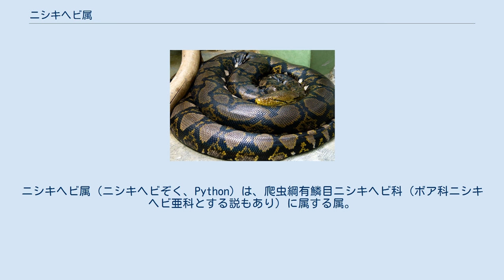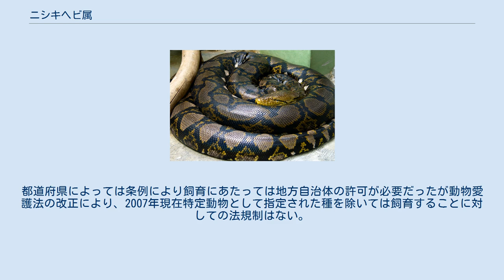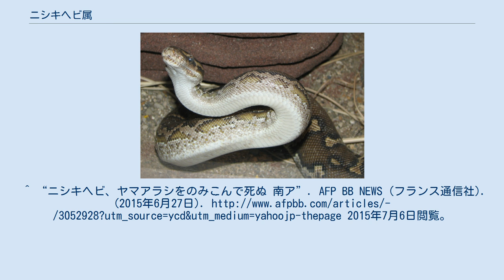ニシキヘビ属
ニシキヘビ属（ニシキヘビぞく、Python）は、爬虫綱有鱗目ニシキヘビ科（ボア科ニシキヘビ亜科とする説もあり）に属する属。
ニシキヘビ科の模式属。
 アフリカ大陸、ユーラシア大陸南部、インドネシア、スリランカ 最大種はアミメニシキヘビで最大全長990cmと本属やニシキヘビ科、ヘビ亜目のみならず現生する爬虫類最長種。
小型種では最大でも200cm程。
一般的にニシキヘビといって連想される、褐色や暗緑色の体色に暗色の斑紋が入るといった色彩の種が多い。
 体形は太い種が多く、オオアナコンダとの比較では全長が同じ場合体重は軽いとされるアミメニシキヘビでさえ大型個体になれば体形は非常に太くなる。
広義のアカニシキヘビは特に顕著で、全長は最大種マレーアカニシキヘビでも300cmに達しないものの成人男性の大腿部程の太さになる。
アカニシキヘビは俗にいうツチノコ体形で、これは同様に多湿な環境に生息するヒメハブやアダーボア等のヘビも同様の体形をしているため収斂の一例として知られている。
 サバナや熱帯雨林、種によっては民家近くや都市部等の様々な環境に生息する。
サバナのようなある程度乾燥した環境に生息する種はいるが、砂漠のような完全に乾燥した環境に生息する種はいない。
逆に多湿な環境を好む傾向があり、乾燥地に生息するが水に入ることを好む種もいる。
特に多湿な環境を好むとされる広義のアカニシキヘビは沼地や湿地に生息する。
地上棲の種が多いが、樹上棲傾向の強い種もいる。
 食性は動物食で、両生類、爬虫類、鳥類、哺乳類等を食べる。
種によっては大型の家畜や人間を捕食した例もある。
獲物が目の前を通りかかると素早く襲いかかり、長い体を獲物に巻きつけてから、強い力で締め殺す。
かつて、獲物に巻き付くのは窒息死を狙っているとされた。
しかし、2015年頃から、窒息ではなく、強く獲物の体を締め上げることで、獲物の心臓を止めて殺すことが分かった。
上手く締め付けると、わずか数秒で獲物は死亡するため、窒息よりも速く殺すことが可能である。
獲物を殺した後、丸呑みにする。
 捕食した獲物は、長時間かけて消化するため、1週間から1ヶ月程度、何も食べずにいることもある。
人間や他の動物に捕まってしまった場合、逃げようとして、呑み込んだ獲物を吐き出す場合もある。
卵の大きさは種による差異は少なく大型種は体形に比べると小型の卵を大量に産み、小型種は体形に比べると大型の卵を少量産む傾向がある。
 属名はギリシャ神話に登場する蛇神ピュトンに由来する。
 皮は革製品の原料とされる。
皮目的の乱獲により生息数が減少した種もいるためワシントン条約により国際的な取引は規制されている。
欧州市場では、ヘビ皮を使った高級レザー製品の需要があり、2014年に国際自然保護連合とニシキヘビの保護団体が発表した報告書では、東南アジアから欧州の闇市場に毎年50万枚、推計10億ドル相当の皮が流入しているとする報告書が発表されている。
 本属にはニシキヘビ科の他属と異なり人間を捕食した記録のある種が含まれている。
インドニシキヘビ、アミメニシキヘビ、アフリカニシキヘビの3種でこの3種は日本では特定動物に指定されている。
反面その大きさからペットとしての人気も高い。
 一方でボールニシキヘビのような大人しい小型種もペットとして人気がある。
都道府県によっては条例により飼育にあたっては地方自治体の許可が必要だったが動物愛護法の改正により、2007年現在特定動物として指定された種を除いては飼育することに対しての法規制はない。
^ “【動画】ニシキヘビの中から人の遺体、詳細は”. ナショナルジオグラフィック. (2017年3月30日). 2017年4月2日閲覧。
^ “ニシキヘビ、ヤマアラシをのみこんで死ぬ 南ア”. AFP BB NEWS (フランス通信社). (2015年6月27日). 2015年7月6日閲覧。
^ “欧州のヘビ皮闇市場、年1000億円規模 高級レザー製品に”. AFPBBNews (フランス通信社). (2014年4月3日). 2014年4月17日閲...